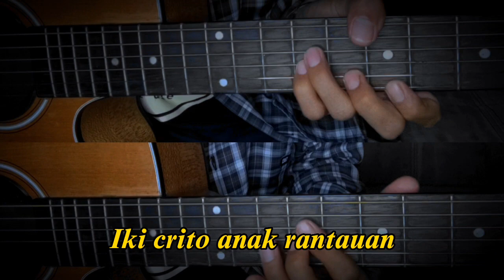Joko Tingkir || Akustik Koplo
Semoga Bisa Menghibur ya. 🙏

Mampir Yu...!

Snack : sontoloyomusik
Hello : Sontoloyo Musik

PENTING !!!

SONTOLOYO MUSIK
Tidak Pernah Merilis Atau Mendaftarkan
Coverannya Di Platform Musik Digital Manapun...
Kecuali Tangan2 Yang Tidak Bertanggung...